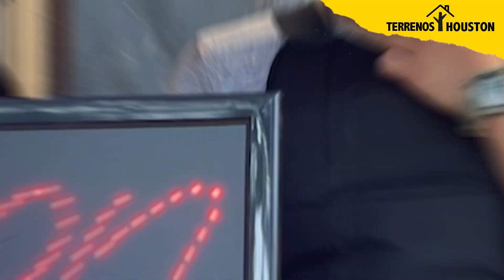Uno de los emprendimientos que encuentras en el Norte de Houston 💛 Conviértete en propietario 🇺🇸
TERRENOS HOUSTON Es la solución perfecta para que te vuelvas dueño de tu propio terreno en los Estados Unidos y dejes de pagar esa toxica renta! Propiedades con agua, luz y drenaje, fácil financiamiento con método de dueño a dueño, bajo enganche, y pagos cómodos, es muy fácil aplicar, no checamos crédito.

¡TRAE TU TRAILA O CONSTRUYE TU CASA EN TERRENOS HOUSTON!
✅ Sin reviso de crédito y en pagos!
✅ Con acceso a los servicios ( Agua, Luz, y drenaje!)